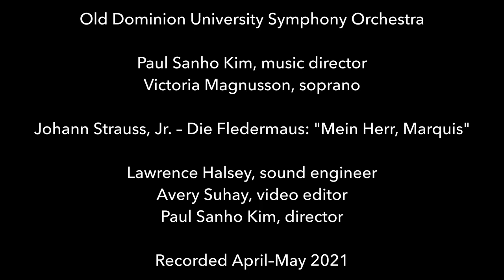J. Strauss, Jr.: Die Fledermaus "Mein Herr Marquis" - ODU Symphony Orchestra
Die Fledermaus: "Mein Herr, Marquis," by Johann Strauss, Jr.
 - Victoria Magnusson, soprano (winner, ODU Young Artists Competition)
 - Old Dominion University Symphony Orchestra
 - Paul Sanho Kim, music director

Recorded April–May 2021 in Chandler Recital Hall, Diehn Center for Performing Arts (and at home.)
Lawrence Halsey, audio engineer
Avery Suhay, video editor
Paul Sanho Kim, director

Victoria Magnusson, one of the winners of our most recent ODU Young Artists Competition, was slated to perform with the ODU Symphony Orchestra in April 2020 when the pandemic hit. Despite going all virtual this spring, we are excited to be able to share this performance of Johann Strauss's "Mein Herr, Marquis," created entirely from individual recordings synchronized to a recorded conductor template track.